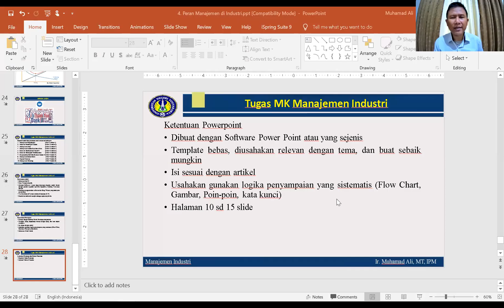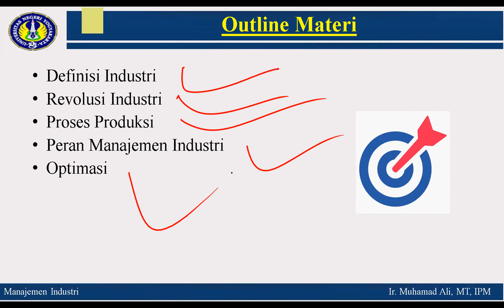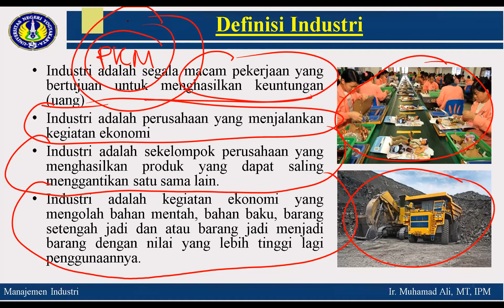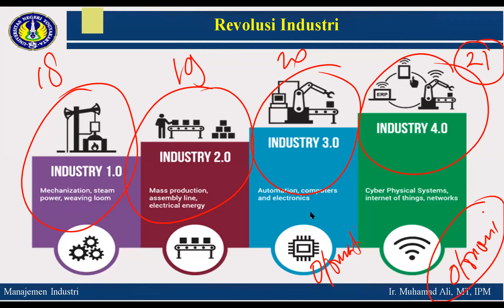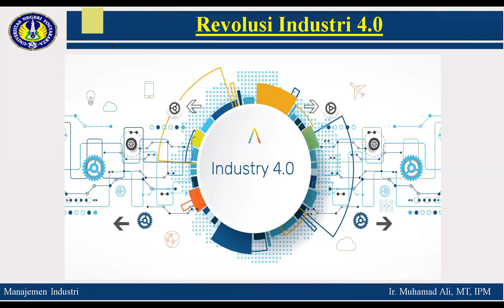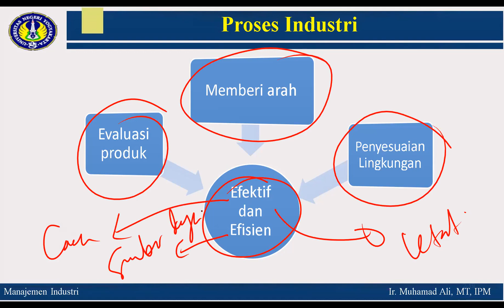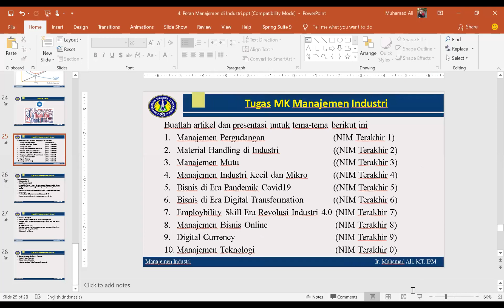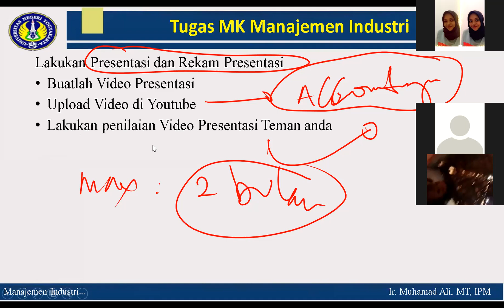Kuliah Manajemen Industri Pokok Bahasan Peran Manajemen dalam Optimasi Kinerja Industri